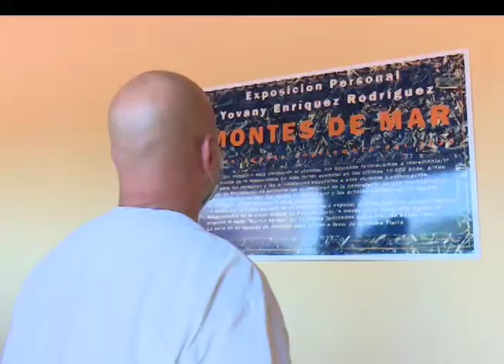Inaugura Héroe de la República de Cuba Gerardo Hernández exposición fotográfica en Mayabeque.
El Héroe de la República de Cuba Gerardo Hernández Nordelo, junto a otros miembros de los Comité de Defensa de la Revolución participaron en la inauguración de una exposición fotográfica en Mayabeque.